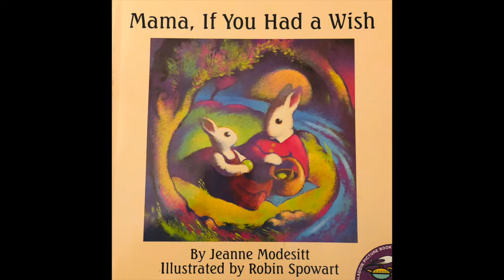Mama If You Had A Wish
"Mama," asked Little Buny, "if you had a wish, would you wish I never cried?"
"No, Little Bunny," answered Mama, "but it does make me sad to see you cry."

Would she wish that he was brave all the time and never scared of anything, Little Bunny wants to know. Would she wish he never got mad at her? Or made mistakes?

Like all good mothers, Mama Rabbit is quick to reassure her child that she will love him no matter what. Most of all, Mama wishes for him simply to be himself, for she loves him just the way he is. Here is a series of tender exchanges certain to be comforting to youngsters at bedtime -- or anytime.

"The book's message is directly on target for little bunnies who need a dose of unconditional love." - Publishers Weekly

"Spowart's luminous paintings . . . lend an air of quiet dreaminess to the gentle, reassuring text." - Booklist

Mama, If You Had A Wish is written by Jeanne Modesitt and illustrated by Robin Spowart.